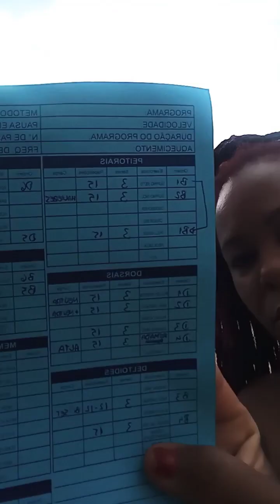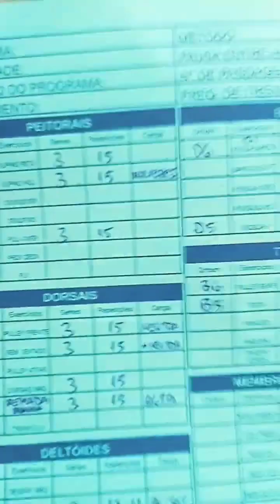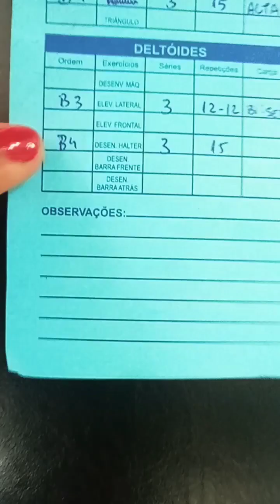VLOG, MEU NOVO TREINO NA ACADEMIA + PÓS TREINO QUANTA FOME